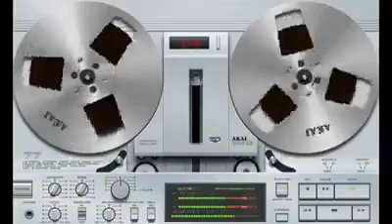6️⃣ 𝗧𝗼𝗯𝗶𝗮𝘀 𝗕𝗲𝗿𝗻𝘀𝘁𝗿𝘂𝗽 - 𝗕𝗼𝗱𝘆 𝗘𝗹𝗲𝗰𝘁𝗿𝗶𝗰 𝗥𝗲𝗺𝗮𝘀𝘁𝗲𝗿𝗲𝗱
6️⃣ 𝗧𝗼𝗯𝗶𝗮𝘀 𝗕𝗲𝗿𝗻𝘀𝘁𝗿𝘂𝗽 - 𝗕𝗼𝗱𝘆 𝗘𝗹𝗲𝗰𝘁𝗿𝗶𝗰 𝗥𝗲𝗺𝗮𝘀𝘁𝗲𝗿𝗲𝗱 (𝗧𝗿𝗮𝗻𝗻𝗶𝗲𝘀 𝗮𝘁 𝗡𝗶𝗴𝗵𝘁 𝟭𝟵𝟵𝟴-𝟮𝟬𝟭𝟮 )​